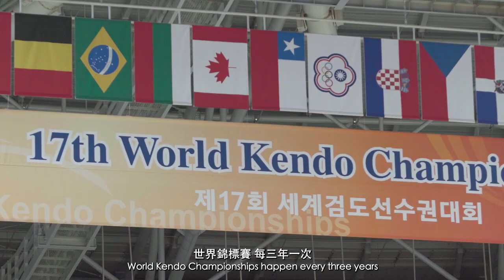[Teaser] 17WKC Documentary of Taiwan Kendo National Team ver.B | 第17屆世界劍道錦標賽 台灣代表隊紀錄片前導影片 重返榮耀篇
第17屆世界劍道錦標賽 台灣劍道國家代表隊紀錄片 前導影片 重返榮耀篇
The 17th World Kendo Championships - Documentary of Taiwan Kendo National Team  Teaser ver.B

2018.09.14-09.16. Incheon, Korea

顧問 Consultant  Republic of China Kendo Association 中華民國劍道協會
出品 Presented by  myDojo
製作 Produced by  Selfpick

中華民國劍道代表團隊 背後所有默默付出的家屬及師長
All The Family Members and Teachers Who Supported Our Taiwan Kendo National Team

「myDojo」於2017年7月創立，致力於推廣武術運動。並於2018年第17屆世界劍道錦標賽時，為台灣劍道代表隊拍攝比賽紀錄片，一同見證選手們的榮耀。

"myDojo" was established in July of 2017 with the goal of promoting combat sports.  During the 17th World Kendo Championships in 2018, we had the honor to document Taiwan National Team's (Chinese Taipei) road to the WKC and witness their glory.